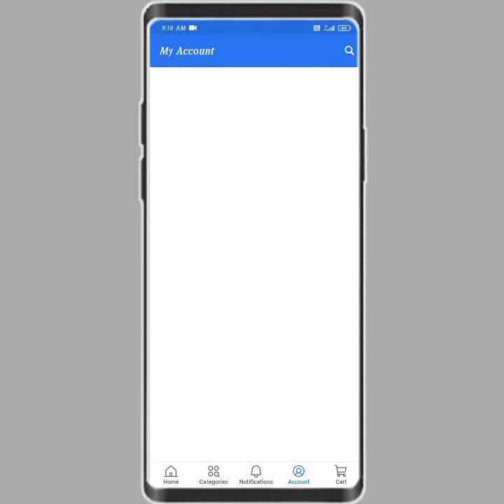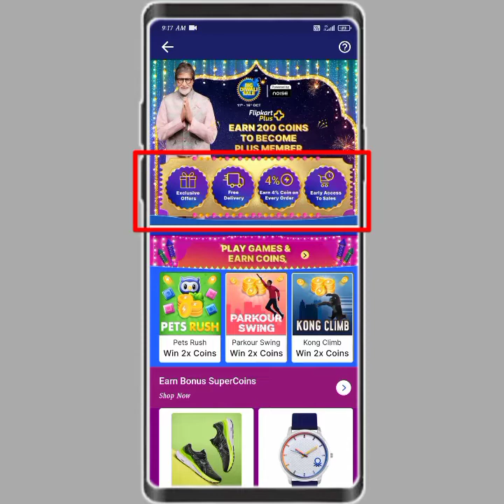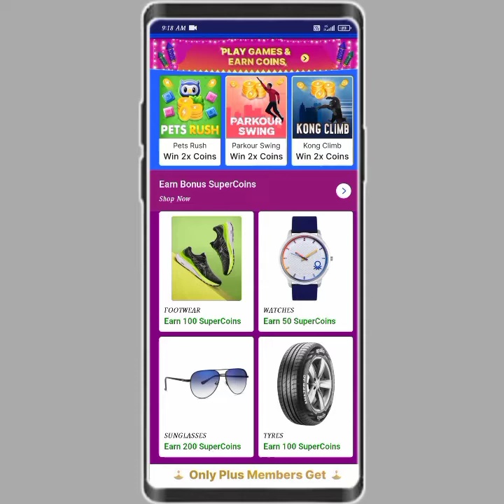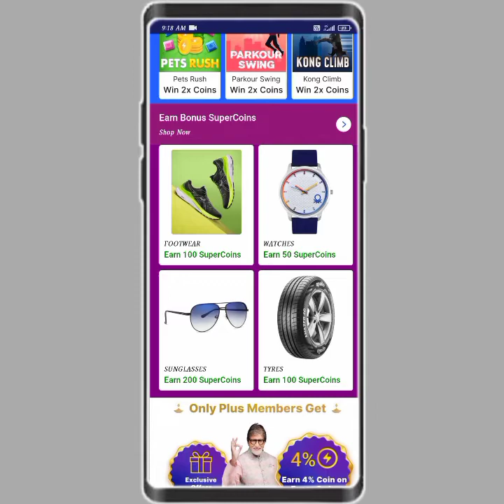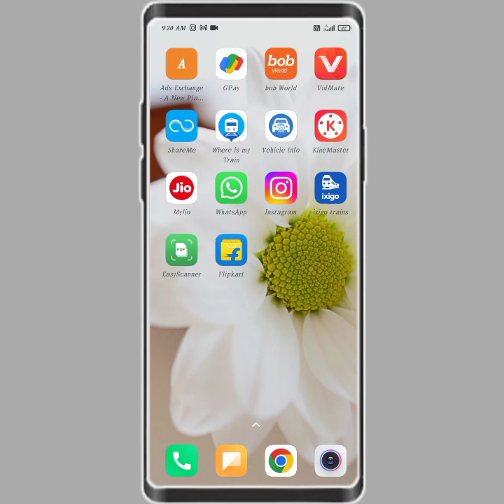flipkart plus membership kaise le!! flipkart plus member kaise bane!!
flipkart plus membership kaise le
flipkart plus member kaise bane
flipkart plus member banne ke kya kya fayde hai
flipkart plus membership join kaise kare
how to join flipkart plus membership
flipkart plus member banana sikhe
flipkart plus membership kya hai esse kya kya fayde milte hai pata kare
flipkart mai plus member kaise bane